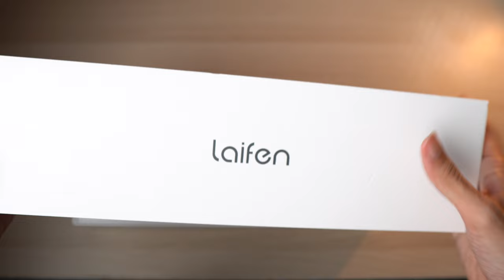Hair Dryer Silent Tapi Cepat Kering | Laifen Swift